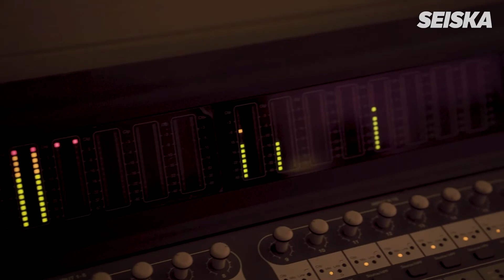Laulaa julkkiksen kanssa | Ex-aikuisviihdetähti Henry Saari: Moni ei tiedä minun osaavan laulaa!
Entinen aikusiviihdetähti Henry Saari esitteli laulutaitojaan huipputuottaja Maki Kolehmaisen studiossa.